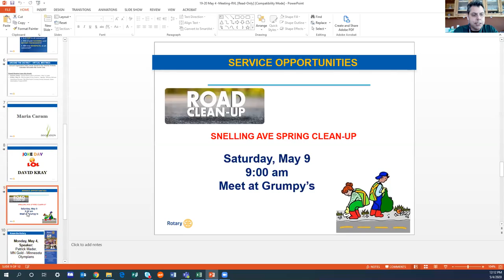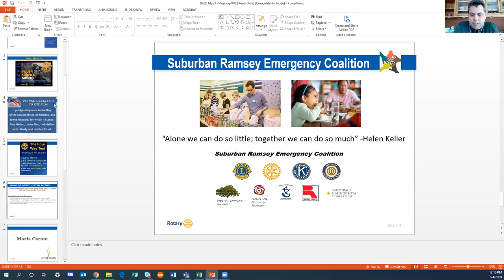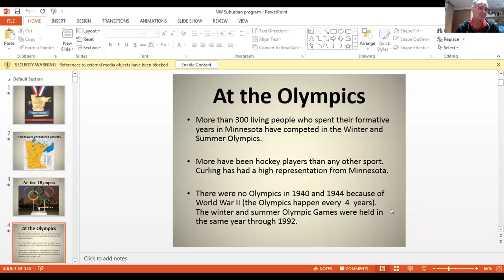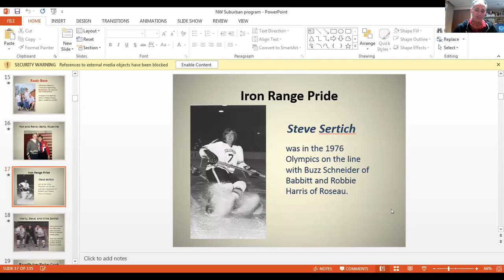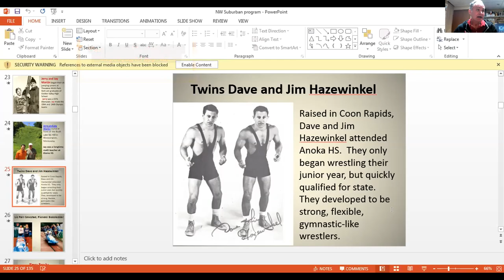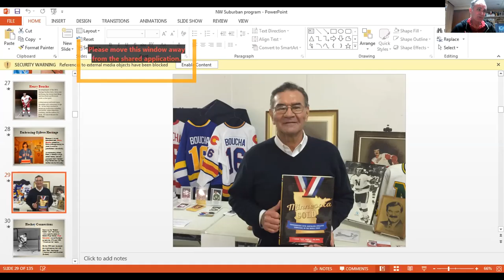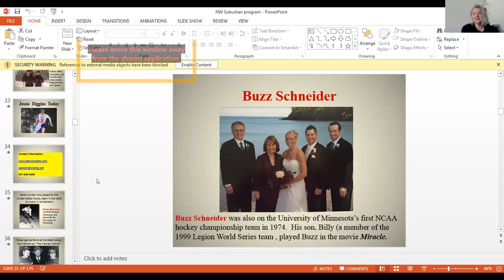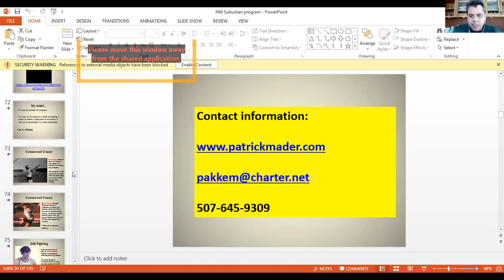RSVL Mtg May 4 Patrick Mader